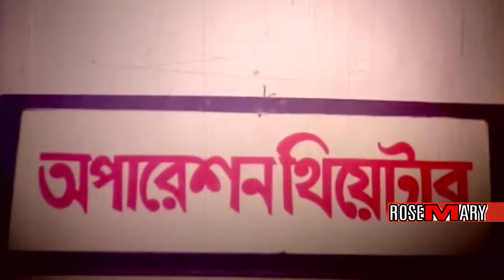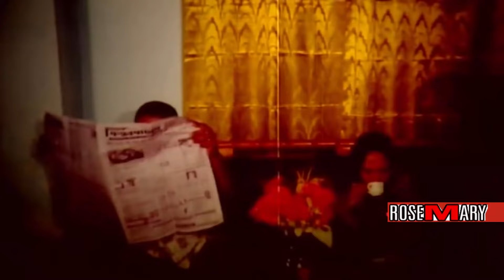Badsha Gunda | বাদশা গুন্ডা | Bangla Full Movie HD | Rubel | Shayla | Sohel | Nupur | Shapla | Misha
Presenting bangla full lenth superhit action movie: “Badsha Gunda | বাদশা গুন্ডা”.This Movie Script & Dialogue: Budda Sarwer, Screenplay & Directed by: "Nadim Mahmud" by Rosemary. We produce all kinds of movie videos on this channel.

Label : Rosemary

Bangla Movie: Badsha Gunda | বাদশা গুন্ডা
Starring: Rubel, Shayla, Sohel, Nupur, Shahid Khan, Lija, Mim, Chikon Ali, Shapla, Amir Sirajee, Kabila, Jadu Azad, Misha Sawdagor & Many more..
Label: Rosemary